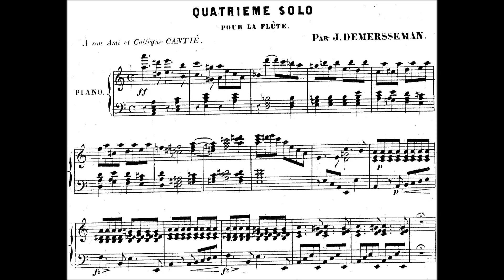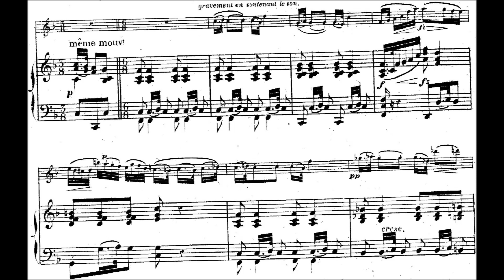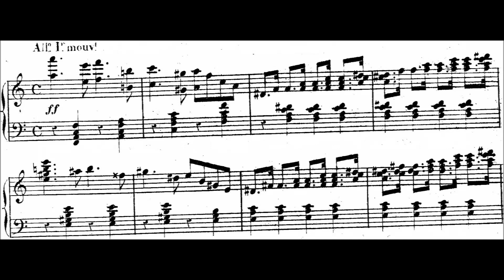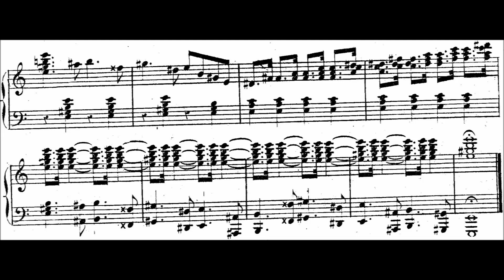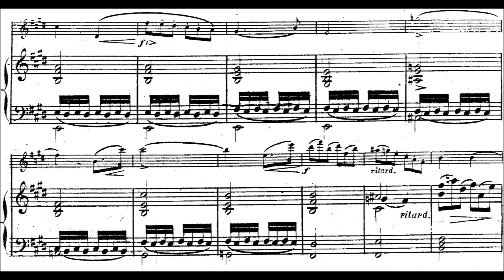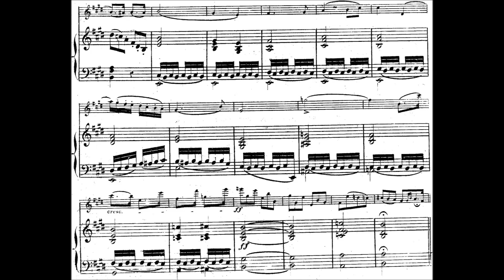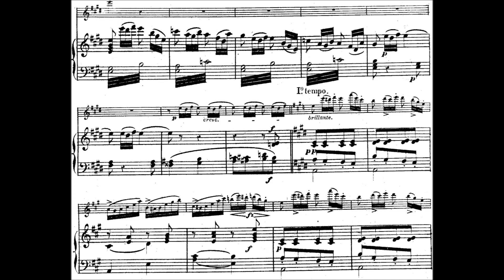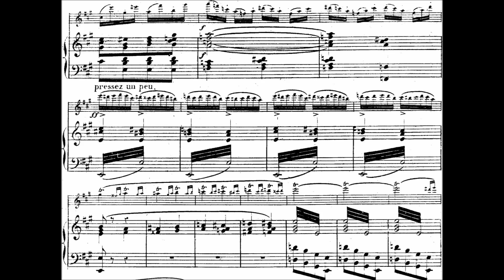Demersseman – Quatrieme solo pour la flùte, op. 80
Performers: Maurizio Fornero (piano), Paolo Dalmoro (flute)
Publisher info.: Paolo Dalmoro